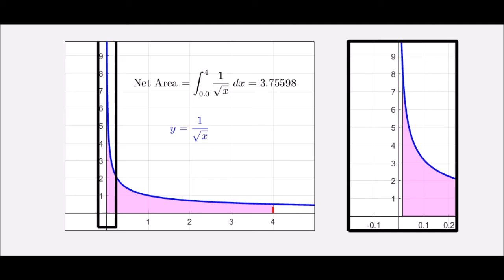What is an Improper Integral? (Unbounded Integrand)